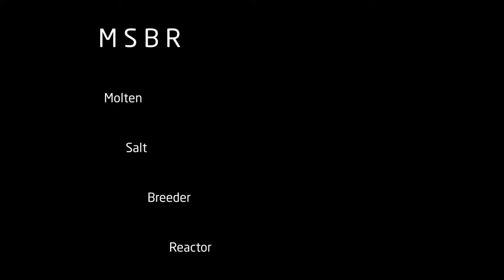1h22m28s16f Communications Challenge - Advanced Nuclear Needs Marketting - TR2016a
This makes for an interesting communications challenge.

Kirk Sorensen:
I was driving home from work in April of 2006, and I was listening to a piece on the radio from NPR. And it was talking about the importance of proper branding.

And that M was a bad sound. Muh. It was kind of a-

They were saying L was one of the best sounds. M was one of the worst sounds.

So I'm sitting there thinking about the M S B R. The Mmmuhhh.

You know, the Molten Salt Breeder Reactor and I thought-

Hmmm. Molten: bad. Salt: bad. I thought well how can we fix this?

Well instead of saying Molten we could say Liquid. Because it is liquid. And liquid turns an M to an L, and according to this L is a lot better letter than an M.

There are a lot of different kind of salts. So if we were more specific on the salt we could say Fluoride, which is a salt. It's a particular kind of salt.

Breeder is kind of a generic term, and what we're really doing is using Thorium as a fuel. So all of a sudden there it was, L F T R.

One of the things I learned at NASA was, you really want your acronyms to be sayable. If they have more than 3 letters, you want to be able to say them like a word. And it's like it just appeared.

There it was: L F T R. Lifter. You could say it. It was a word.

Well as a marketing student I'd have a lot different approach, but-

Hey, you know what? We need guys just like you. Any other marketing students here?

This stuff- there's almost a branding effort that needs to happen.

How do you tell a story saying this is different?

I used to think, when I was y'alls age, I was an aerospace engineer I didn't know anything about nuclear.

I thought nuclear power was dumb. I had no interest in it. I was like- Old junk. Who would want to be into that?

It wasn't until I learned about thorium and I reallized these efficiencies were possible that I began getting really interested.

You know- Don't do New Coke, but what do you do? How do you help people understand that there really are alternative possibilities out there?

We need guys like you thinking about this. You can come to one of the conferences.

Tell your friends. Tell people about it.

I mean the biggest problem we have is getting the message out.

A guy got on yesterday and he said- Why don't we buy a full page ad? Because that costs a lot of money.

Why don't you go tell 5 of your friends about it that doesn't cost anything. And it's probably a whole lot more effective.